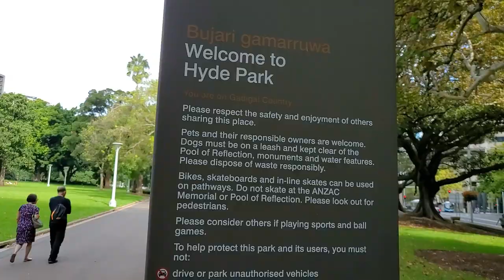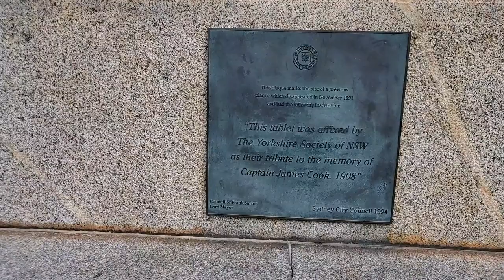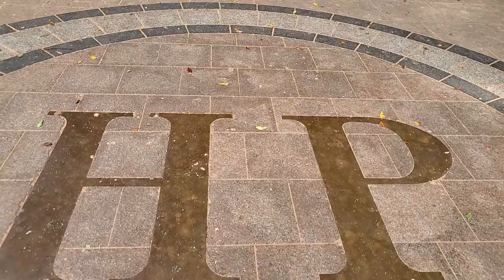Walking around Hyde Park Sydney Australia. Is this really the oldest public parkland in Australia?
1Hyde Park is a heritage-listed urban park in Sydney city centre.  Hyde Park is on the eastern fringe of the Sydney city centre. Hyde Park is approximately rectangular in shape.
It is approximately 16 hectares in size.
Hyde Park is the oldest public parkland in Australia.
It is squared at the southern end and rounded at the northern end. It is bordered on the north by St. James Road and Prince Albert Road and on the south by Liverpool Street, and on the west by Elizabeth Street, on the east by College Street.
The park was designed by Norman Weekes, Sir John Sulman.  And it  was built from 1810 to 1927.
It is named "Hyde Park" after the great Hyde Park in London.
Hyde Park Sydney is divided in two by Park Street.
In Hyde park you find well-kept gardens. There are approximately 580 trees, a mixture of figs, conifers, palms, and other varieties.
There are many businesses and companies located around Hyde Park.  Many of their employees enjoy lunches and breaks at the many cafes and kiosks that are dotted around the park. Some have their lunches in this beautiful park.